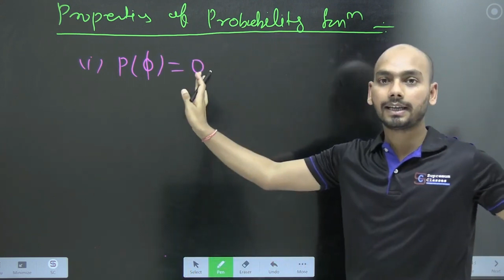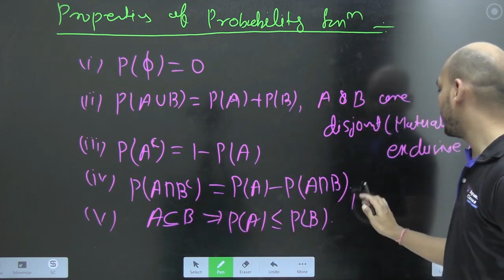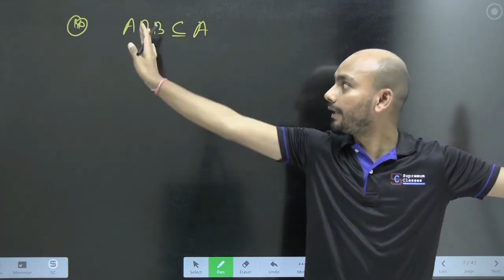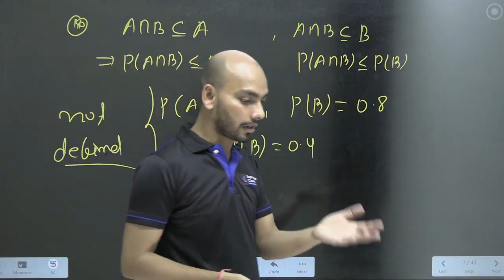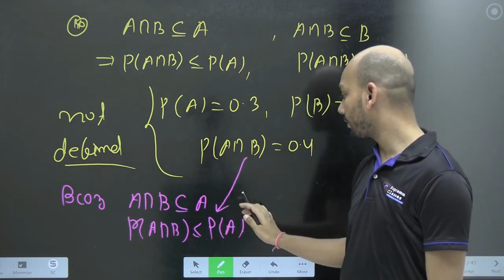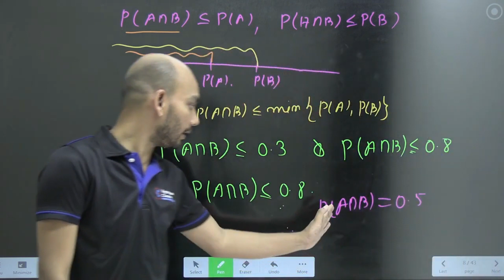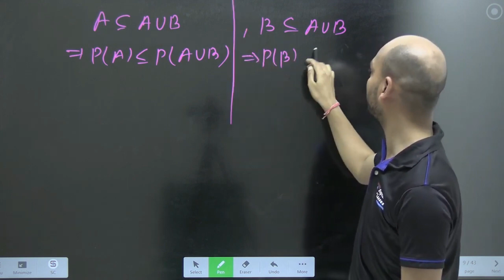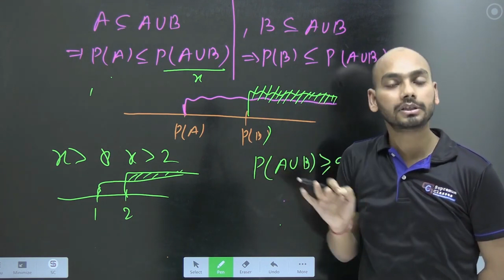Lecture 3 | Properties of Probability | IIT JAM MS | Supremum Classes | Shashi Sir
Miss. Sakshi Dang ( M.sc in math from IIT-Delhi, Pursuing PhD from IIT)

AIR-: 31 in IIT JAM, Net-Jrf qualified